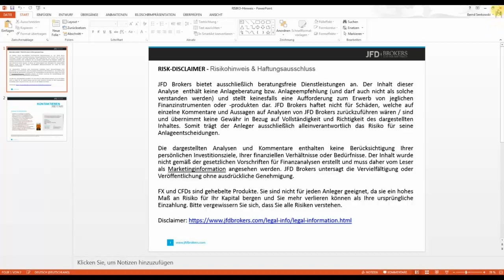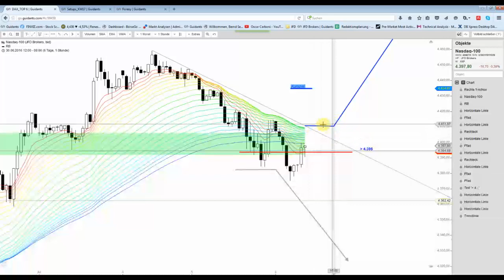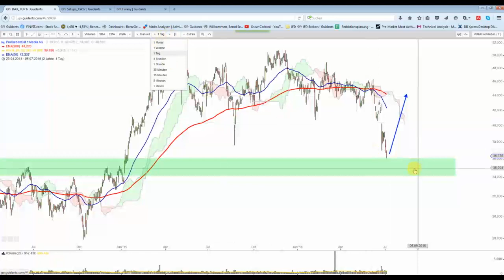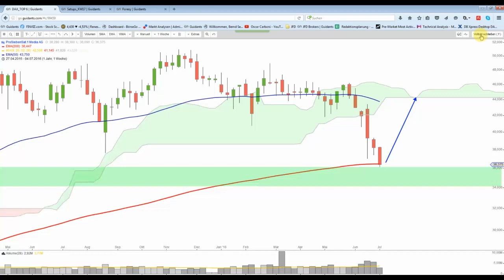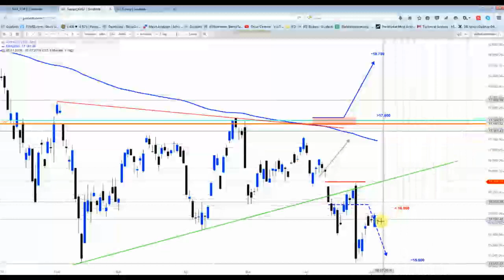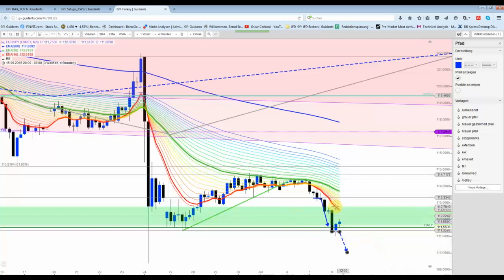DAX&Co - DAX an einer wichtigen Unterstützung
Der DAX sollte heute nicht unter 9.420 Punkte schließen. EUR/JPY hat das Short-Ziel sehr zielstrebig erreicht.